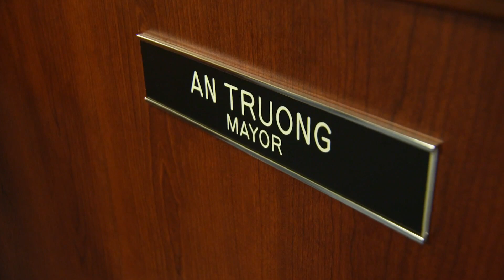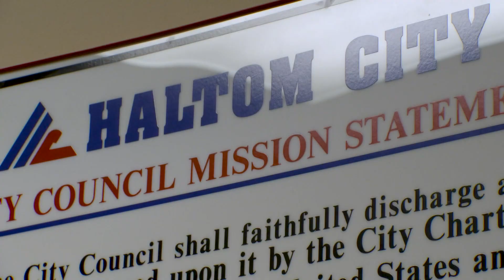Haltom City mayor continues to face discrimination, shares perspective on anti-Asian bias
"Everybody has the right to live. Do not be thinking I want to destroy you because you don't look like me," said Haltom City Mayor An Truong.